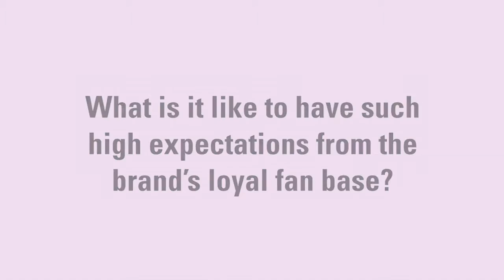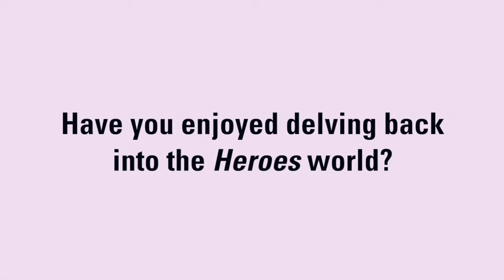Tim Kring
Tim Kring had worked as a writer on several prime-time dramas, including Chicago Hope, Providence and Crossing Jordan, before creating Heroes. The NBC series premiered in 2006 and for four seasons featured ordinary people who discovered they had superpowers and tried to save the world from various threats. Heroes became a huge hit in the U.S. and around the world, developing a loyal base of internet-savvy fans that just couldn’t get enough of the story or the characters. Kring became one of the pioneers of multiplatform storytelling. NBC recently brought the show back as Heroes Reborn. Kring, who also created the series Touch for FOX and, with Gideon Raff, Dig for USA, talks to TV Drama Weekly about the new show and today’s different viewing habits and media landscape.